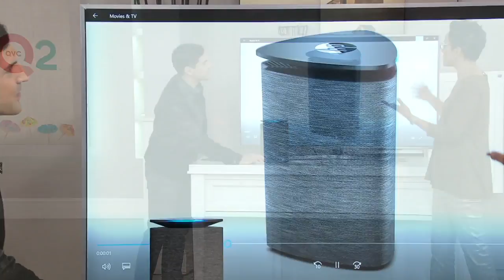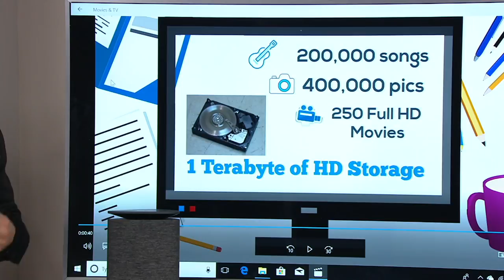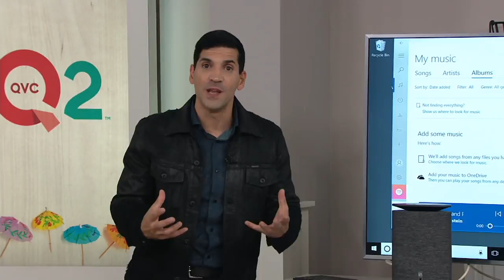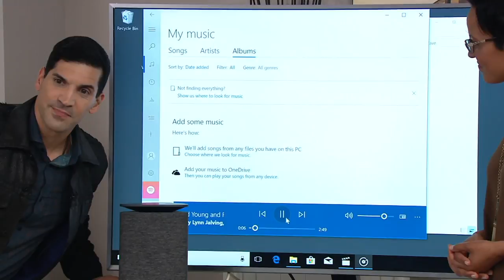HP Pavilion Wave Desktop - Core i5, 8GB 1TB HDD256GB SSD Alexa on QVC